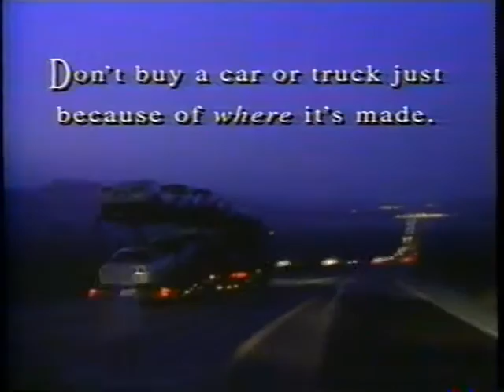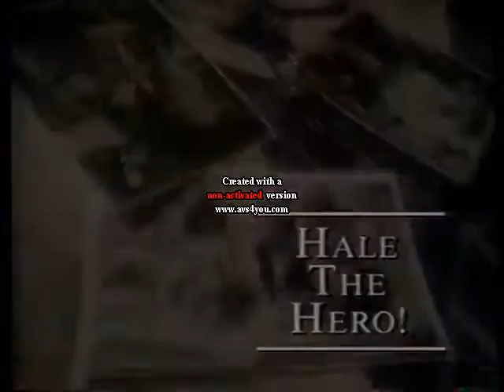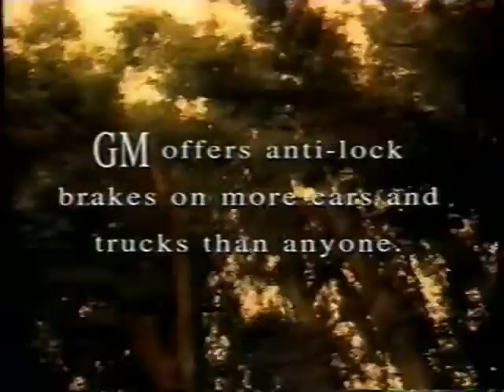General Motors Playwright's Theatre - Hale the Hero - 1991: Kevin Anderson, Elizabeth Shue